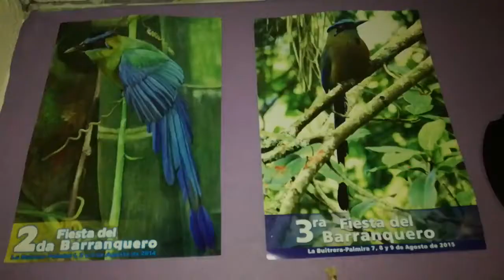Asadero Y Restaurante El Paisita La Vuelta Al Cielo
Ruta De La Vuelta Al Cielo Asadero El Paisita Buitrera Palmira Parque Principal Disfruta De La Autentica Bandeja Paisa!  Club De Viajeros  Frecuentes  ~ De Vacaciones ~